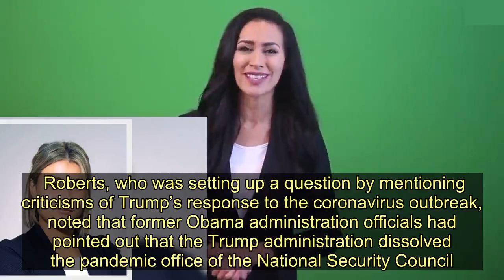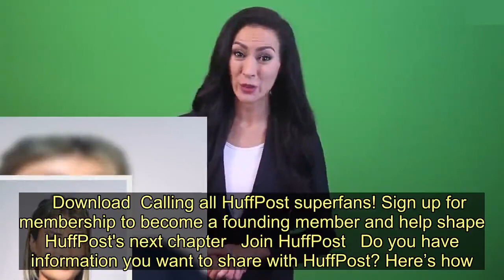Trump Attacks Fox News' John Roberts For Asking A Normal Question - Today News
President Donald Trump attacked Fox News journalist John Roberts during a coronavirus task force briefing on Wednesday for bringing up the disbanded pandemic response team.  Roberts, who was setting up a question by mentioning criticisms of Trump’s response to the coronavirus outbreak, noted that former Obama administration officials had pointed out that the Trump administration dissolved the pandemic office of the National Security Council.  “We didn’t do that. That turned out to be a false story. What are you, working for CNN?” Trump said, interrupting the reporter’s question.  Roberts, who previously worked at CBS News and then CNN for several years before joining Fox News, replied: “No no, I’m pointing out what they have said, and what you have said, that’s all.”  “Fox isn’t so easy either. Don’t kid yourselves,” the president shot back.  “You know that’s a false story, what you just said is a false story. You shouldn’t be repeating a story you know is false,” Trump continued.  The subject of dismantling the pandemic response unit has proved to be a sore topic for Trump on multiple occasions.  Last week, when PBS White House correspondent Yamiche Alcindor asked about it, he also lashed out, labeling her question “nasty” and claiming he knew nothing about it. Alcindor later defended her question as “relevant, fair, and truth-seeking.”  The Global Health Security Team, established under the Obama administration in response to the Ebola outbreak, was disbanded in 2018 when Trump’s then-national security adviser, John Bolton, reshuffled the NSC.   Trump has also asserted he wasn’t aware of this change within his own administration.  Last month, when he was asked similar questions, about whether he regretted budget proposals that called for massive cuts to the Centers for Disease Control and Prevention, the National Institutes of Health and the World Health Organization, he said no.  “Some of the people we cut, they haven’t been used for many, many years. And if we have a need, we can get them very quickly,” he said.  “I’m a business person. I don’t like having thousands of people around when you don’t need them,” he added. A HuffPost Guide To Coronavirus Stay up to date with our live blog as we cover the COVID-19 pandemic How long are asymptomatic carriers contagious? Heads up: Not all your tax deadlines have been postponed I just got out of a COVID-19 ICU. Here’s how I made it through. How to make a no-sew coronavirus face mask Why some people might have trouble getting their coronavirus rebates payments What to do if you live with someone with COVID-19 There’s a simple game that can stop a tantrum cold The HuffPost guide to working from home What coronavi